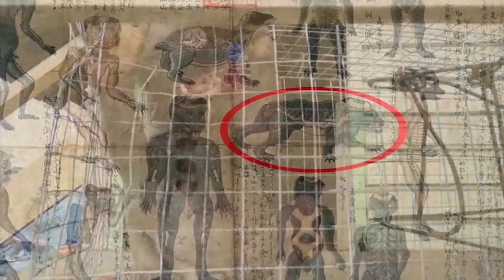5 Criaturas Misteriosas Capturadas Por Câmeras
Neste vídeo irei mostar algumas gravações que acabaram Filmando Criaturas estranhas